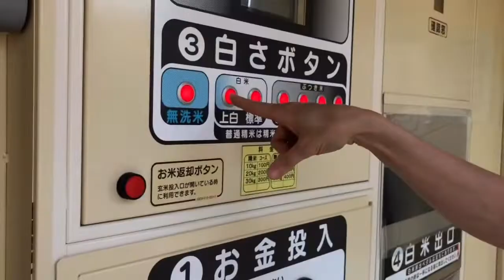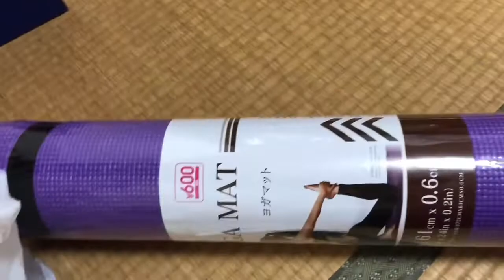DAISO JAPAN 2020 .. kulitan ng mga japinong anak at nag drive kung saan saan😊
Punta ng Daiso
Namili ng mga halaman napaka mura lang..